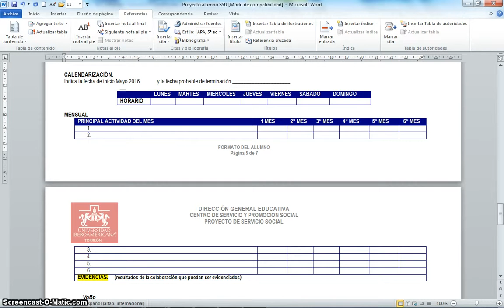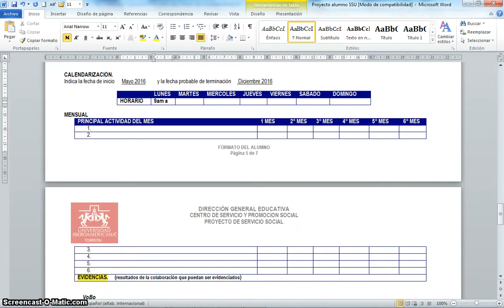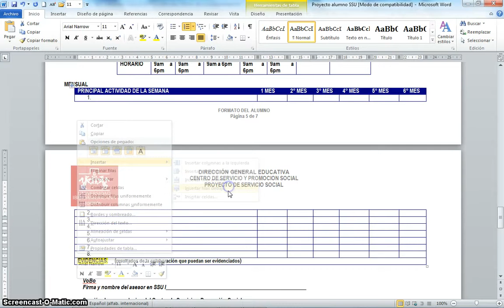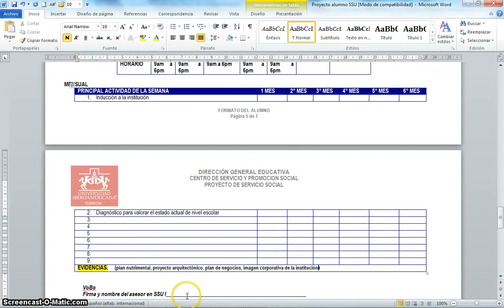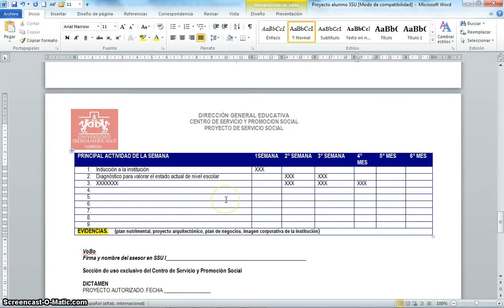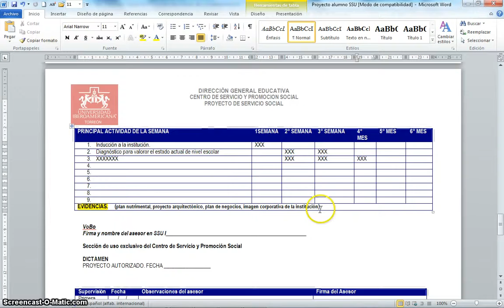Instrucciones para la calendarización y tabla de actividades